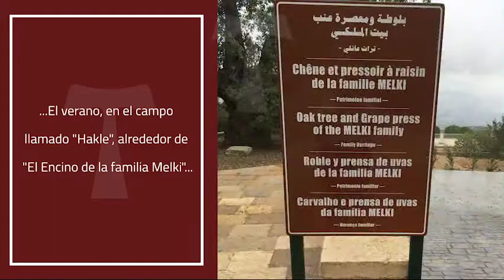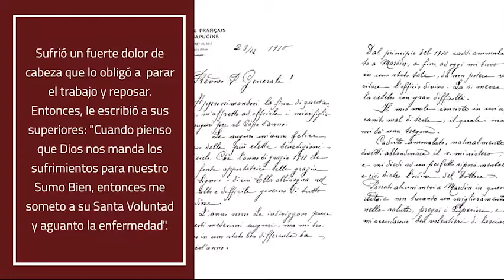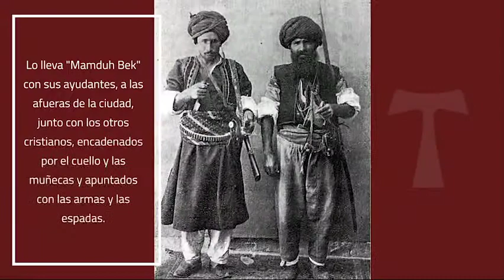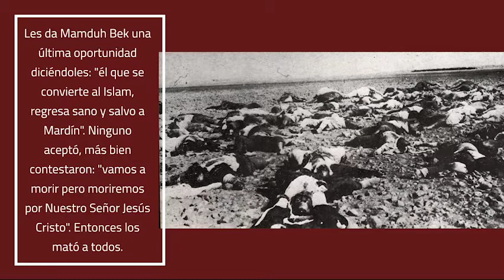Leonard Melki SD480p Spanish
Vida y martirio del padre Leonardo Oueiss Melki, Capuchino de Baabdath, Líbano.